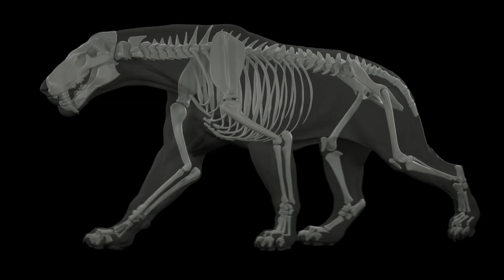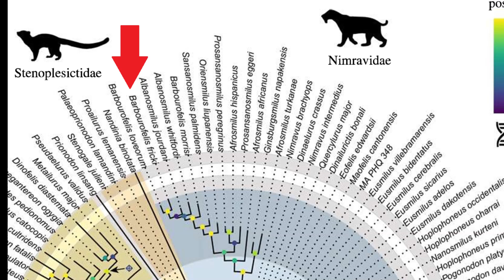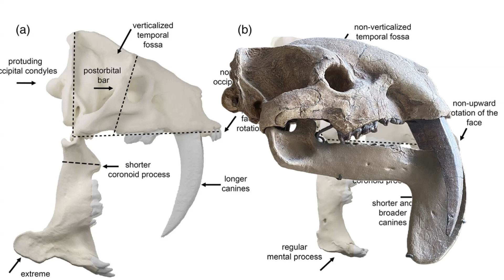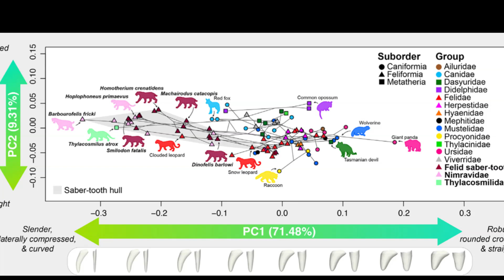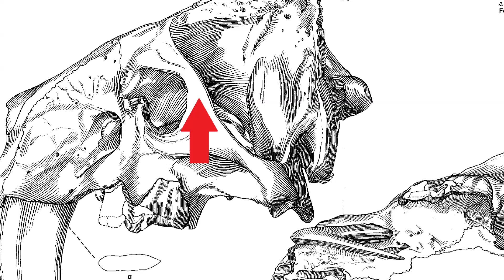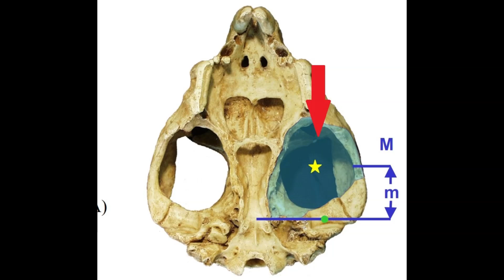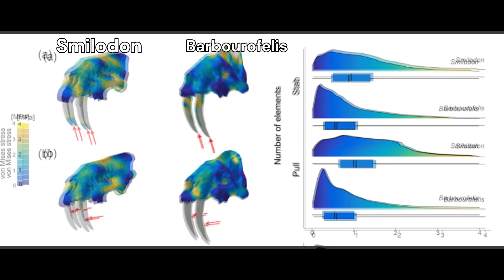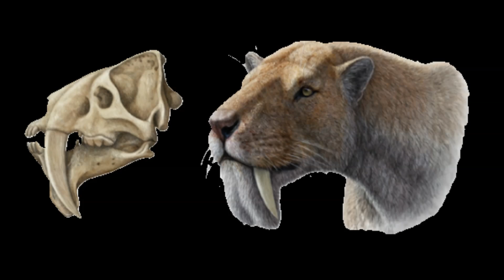Is this the most extreme sabertooth ever?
To many people, sabertooths are the ultimate super predators. It's a tried and true body-plan that has evolved independently at least four times over the last 50 million years. Each time, there has been a trend toward ever more extreme designs: with ever longer, more deadly canine teeth, and increasingly powerful, muscular bodies. But which of these  radiations culminated in the all-time most extreme sabre-tooth? Watch & find out.